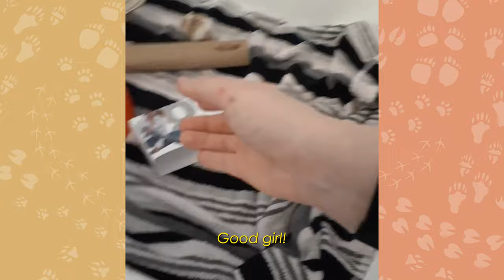What Would You Do If You Found a Mouse Between Cushions? | Cuddle Buddies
Greta is a small deer mouse who was found by her rescue mom in her sofa. Greta’s mom hid there with her baby and unfortunately passed away. Since being rescued, Greta has continued to thrive. She loves eating sunflower seeds and spaghetti and cuddling with her mom and her new mouse boyfriend, Yellow.